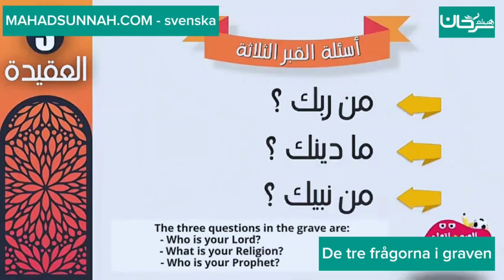De tre frågorna i graven: أسئلة القبر الثلاثة - اللغة السويدية